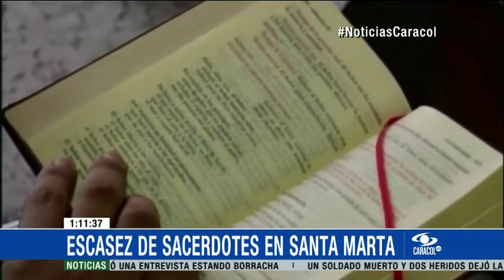Hay escasez de sacerdotes en Santa Marta - 19 de Marzo de 2015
Mientras la comunidad católica de esta ciudad crece, los curas estarían disminuyendo. Los que hay tienen que correr para cumplir con las misas.